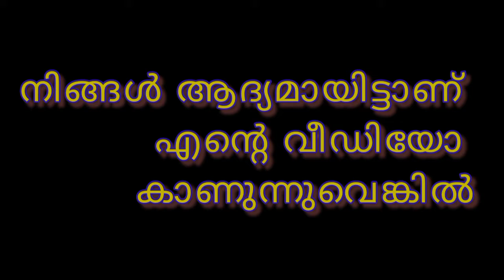Ooty trip/ part 7/chinnooss world/ plz support my channel /part end